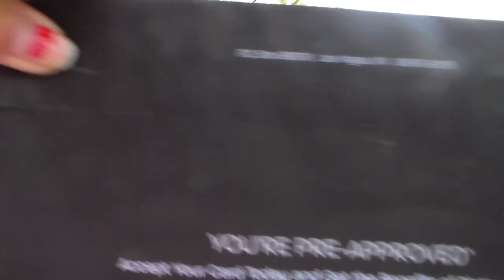lps me outside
hello guys its me Cher Huber hope you like this video again it one of my videos that I found on my computer